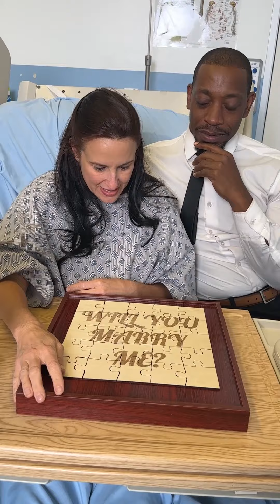The puzzle game is an excellent way to ask your partner to marry you!